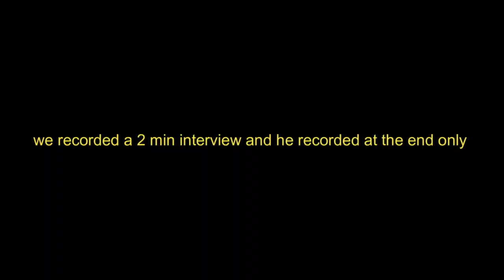why do malays call thier husband “ABANG” ?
here , we are in KL roaming around the centre of the city asking locals questions that will make a you understand why malay women call thier spouse as “abang” in malay
meaning “brother”

The audio was coming from one side and we apologise for that, will improve in our up coming videos, stay tuned and don’t forget to subscribe for more malay/ English content.